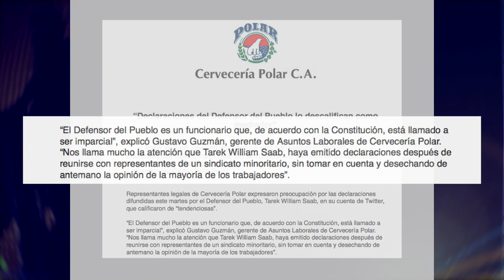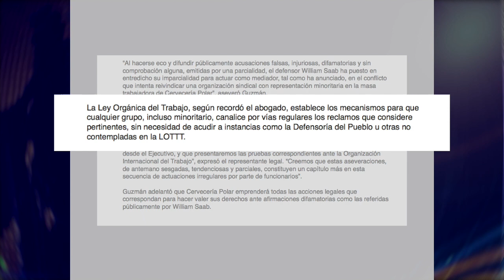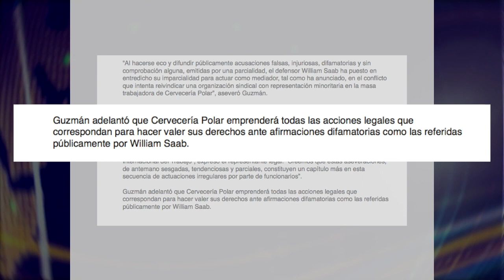Así respondió Polar al Defensor del Pueblo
En un comunicado de prensa, Cervecería Polar, denunció a Tarek William Saab por declaraciones "tendenciosas y falsas" sobre el conflicto con sindicatos oficialistas